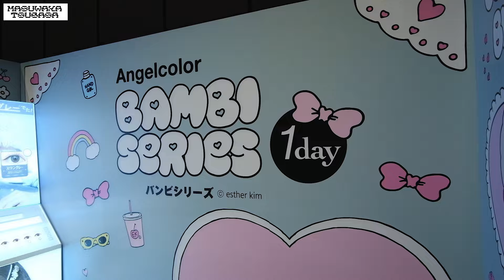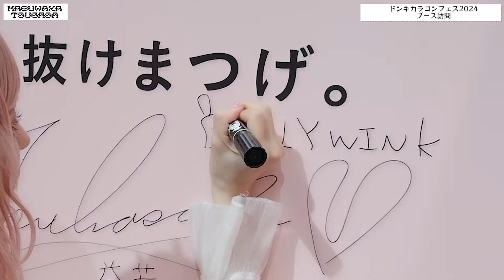【２年連続ドンキ1位👑 】Bambiシリーズカラコンにマンスリーが出たよ！益若つばさP(Japan makeup & cosmetics)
益若つばさです。

今回はBambiシリーズから待望のスワングレーのマンスリーが発売になったので、ビジュアル撮影の様子&スワングレーがドンキカラコンフェス2024でドンキカラー別売り上げ1位を獲ったので、カラコンフェスの様子の動画になっています！

みんなが毎日使ってくれるおかげで、今年も賞を受賞することができました✨
また、アーモンド・スワンブルーに続きスワングレーのマンスリーも発売することができました🩶

これからもみんなが着けたくなるようなカラコンを作りたいと思っているので楽しみに待っていてくれたら嬉しいです🌈

0:00 OP
0:23 スワングレー1mounth撮影準備
2:35 スワングレー1mounth撮影
3:11 スワングレー1mounth ビジュアル
3:28 スワングレー1mounth まとめ
4:20 ドンキカラコンフェス
4:37 ドンキカラコンフェス ランウェイ
5:28 ランウェイ衣装
6:16 ドンキカラコンフェス 授賞式&トークショー
14:29 ブース訪問
15:56 授賞式衣装
16:18 メイクポイント&まとめ
19:11 おまけ
19:58 ED

そして、独立しました！

今後お手紙なども新事務所　PLAYDOTの方に送っていただけたら嬉しいです！

ここにプロフィール、普段の活動、プロデュースや写真など全て記載していこうと思います！

お仕事の窓口もPLAYDOTに変わりました!

いつも強火応援ありがとうございます！

おかげさまで今日も楽しく生きてます。
みなさんの人生も楽しくできるお手伝いができるようにがんばります！

今後も応援お願いします、、！❤️‍🔥❤️‍🔥

【TSUBASA SNS account】

☑️LINEお友達になれるよ🤍